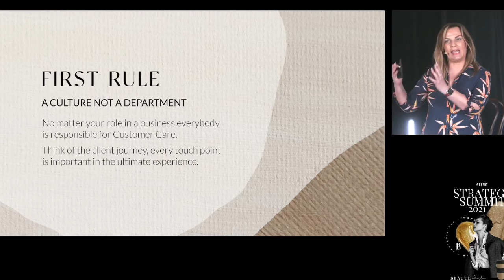Sneak Peek: Marie-Enna Cocciolone talks Client Expirience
Catch a sneak peek of Marie-Enna Cocciolone's incredible presentation at our 2021 Strategy Summit, as she talks Boosting the Client Expirience.